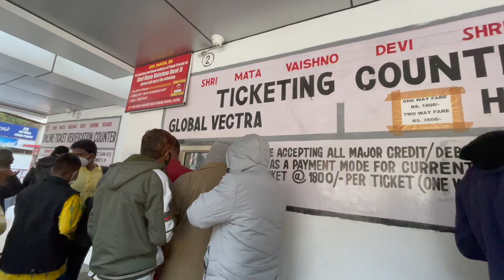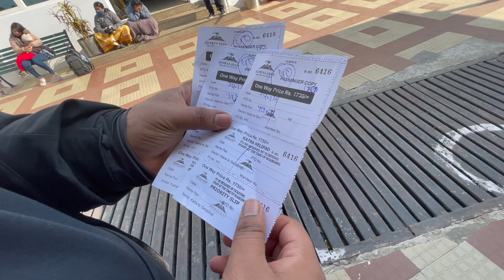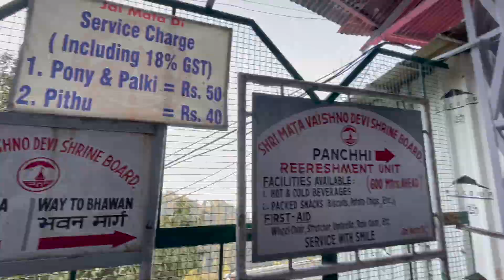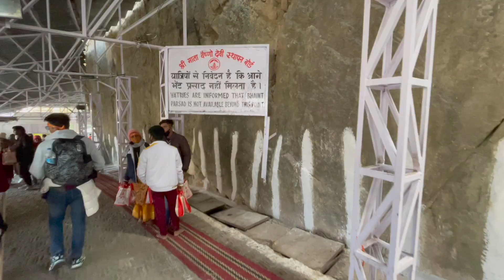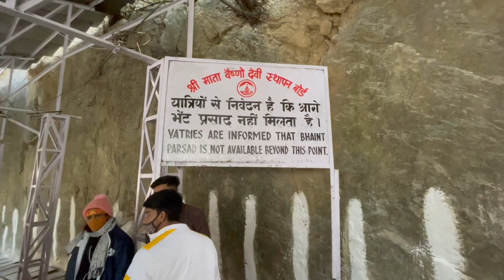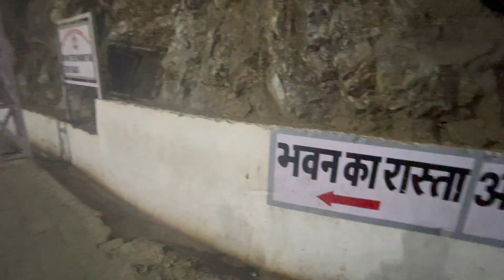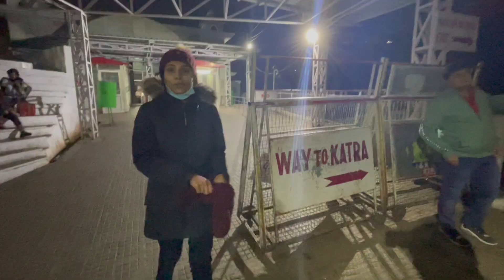Vishno Devi one day Yatra Vlog via Helicopter | Bhairon Nath via ropeway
Our one day trip to Maa Vaishno Devi from Katra, Jammu. We started our yatra early morning by getting our helicopter token from Katra bus stand because we did not book it online followed by Helicopter journey till Bhawan and return on a horse/mule back to Katra